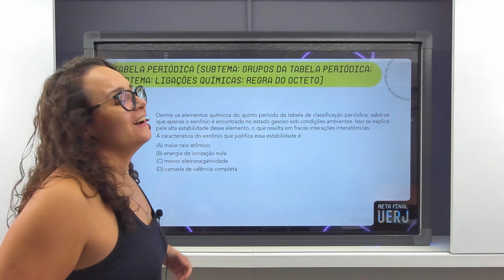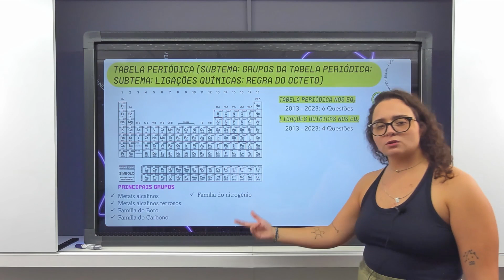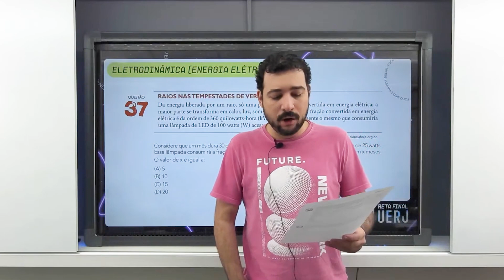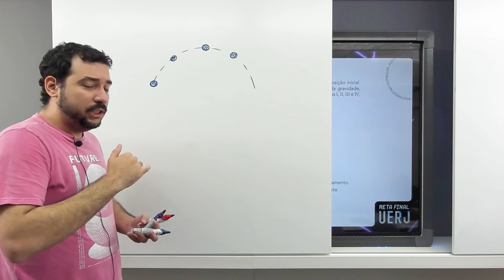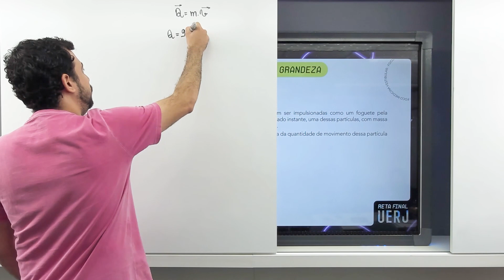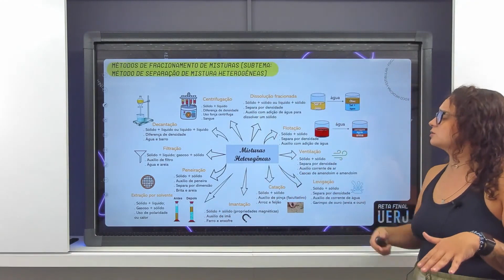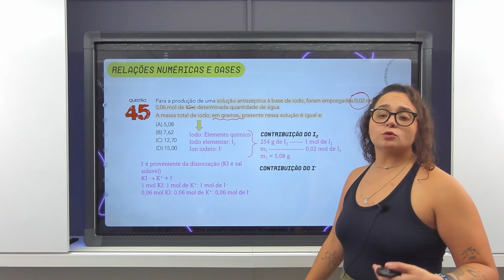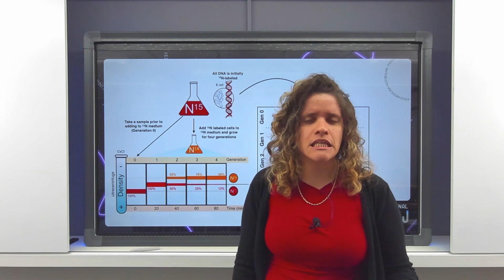CORREÇÃO 1º Exame de qualificação | NATUREZAS | UERJ 2024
Foco Medicina Vestibular
Rio de Janeiro - RJ